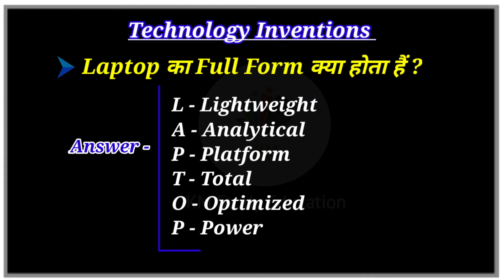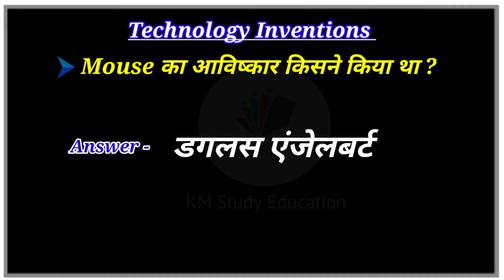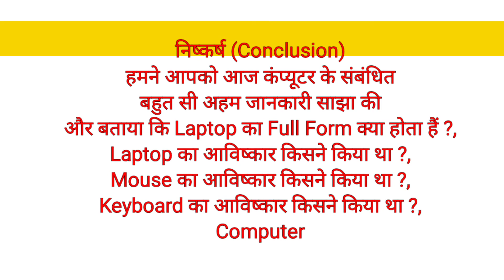Laptop Ka Full Form Kya Hota Hai | Computer Ka Aavishkar Kisne Kiya | Computer Ki Khoj Kisne Ki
computer top 150 questions I computer gk
in hindi I railway I bank I current affairs I
science

My Audience Searching Keyboards

1. computer ka aavishkar kisne kiya
2. computer ka avishkar kisne kiya
3. computer ka avishkar kab hua tha
4. computer ka aavishkar kab hua
5. kolhan university ka admit card kais..
6. computer ka aavishkar kisne kiya tha
7. computer ki khoj kisne ki
8. computer ka avishkar kisne kiya tha
9. computer ka khoj kisne kiya tha
10. computer ki khoj kisne ki thi
11. aavishkar
12. computer ke bare mein bataiye
13. computer
14. computer ka basic knowledge
15. computer ke bare mein
16. kolhan university ug semester 1 ad..
17. kolhan university ka admit card kaise...
18. Km dtudy education new video

YOUR QUARIES -
1. कंप्यूटर का आविष्कार किसने किया था ?
2. Computer ka avishkar kisne kiya tha
3. Avishkar kisne kiya tha aur kab kiya tha
4. Computer ka full form kya hota hai
5. Computer ki khoj kisne ki thi
6. Computer ko Hindi mein kya kahate Hain
7. CPU ka aavishkar kisne kiya tha
8. Laptop ka aavishkar kisne kiya tha
9. Computer ka avishkar kisne kiya tha english mein
10. Computer ka avishkar kisne kiya tha english mein
11. Computer GK Question And Answers
12. विश्व का सर्वाधिक कंप्यूटर वाला देश कौन-सा हैं?
13. सर्वप्रथम कंप्यूटर का आविष्कार किस देश ने क्या था?
14. विश्व में कंप्यूटर साक्षरता दिवस कब मनाया जाता हैं ?
15. Computer का Full From क्या होता हैं ?
16. विश्व का प्रथम "Super Computer" कौन-सा हैं ?
17. CPU का Full From क्या होता हैं ?
18. कंप्यूटर का हिंदी नाम क्या हैं ?
19. चार्ल्स बैबेज ने कौन-सी कंप्यूटर सर्वप्रथम अविष्कार किया था ?
20. विश्व का प्रथम कंप्यूटर का नाम क्या है?
21. इलेक्ट्रॉनिक कंप्यूटर का आविष्कार किसने किया
22. कंप्यूटर साक्षरता का अर्थ है
23. कंप्यूटर की खोज किसने और कब की?
24. कंप्यूटर के निर्माता कौन है?
25. कंप्यूटर साक्षरता दिवस कब मनाया जाता है
26. प्रथम कंप्यूटर प्रोग्रामिंग भाषा एपेक्स कौन सी थी?
27. विश्व का सुपर कंप्यूटर कौन सा है
28. विश्व कंप्यूटर दिवस कब मनाया जाता है?
29. विश्व में सर्वाधिक कंप्यूटर वाला देश है
30. विश्व का सुपरकम्प्युटर कौन सा है?
31. भारत में पहली बार कंप्यूटर कब आया?
32. भारत का पहला सुपर कंप्यूटर कब बना
33. सबसे पहले कंप्यूटर का नाम क्या है?
34.कंप्यूटर का फुल फॉर्म क्या नाम है?
35. कंप्यूटर की माता का नाम क्या है?
36. कंप्यूटर का दूसरा नाम क्या है?
37. कंप्यूटर का सीपीयू का फुल फॉर्म क्या है?
38. कंप्यूटर साक्षरता कब मनाया जाता है?
39. कंप्यूटर का आविष्कार कौन से देश में हुआ था?
40. कंप्यूटर का पुराना नाम क्या है
41. भारत में निर्मित प्रथम कंप्यूटर कौन सा है
42. भारत में सबसे पहला कंप्यूटर कब आया?
43. भारत के प्रथम कंप्यूटर का नाम क्या है?
44. कंप्यूटर का आविष्कार किसने किया और कब किया
45. विश्व में इंटरनेट उपभोक्ताओं की सर्वाधिक संख्या किस देश में है
46. भारत में प्रथम डिजिटल कंप्यूटर का आगमन कब हुआ
47. विश्व कंप्यूटर दिवस कब मनाया जाता है
48. आधुनिक कंप्यूटर की खोज सर्वप्रथम कब हुई थी
49. विश्व के सर्वप्रथम सुपर कंप्यूटर का निर्माण किसने किया
50. चार्ल्स बैबेज द्वारा बनाया गया कंप्यूटर कौन सा था?

People also search for 👉👇Your Queries

Laptop का Full Form क्या होता हैं ?
Laptop का आविष्कार किसने किया था ?
Mouse का आविष्कार किसने किया था ?
Keyboard का आविष्कार किसने किया था ?
Computer का आविष्कार किसने किया था ?
दुनिया का सबसे पहला लैपटॉप कौन सा था?
प्रथम कंप्यूटर का आविष्कार कब हुआ था?
कंप्यूटर सबसे पहले कहाँ बना था?
भारत में कंप्यूटर का आविष्कार कब हुआ था?
लैपटॉप का दूसरा नाम क्या है?
विश्व का प्रथम कंप्यूटर का नाम क्या है?
कंप्यूटर का पूरा नाम क्या है?
लैपटॉप में कितने बटन होते हैं?
कंप्यूटर को हिंदी में क्या कहेंगे?